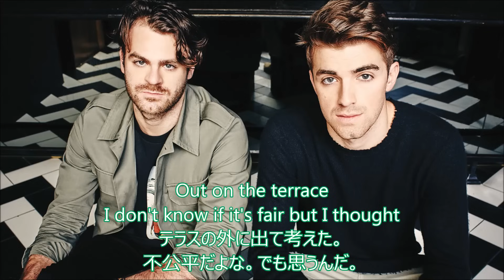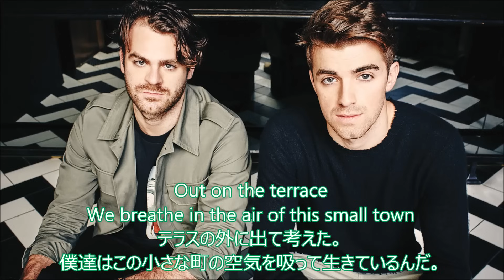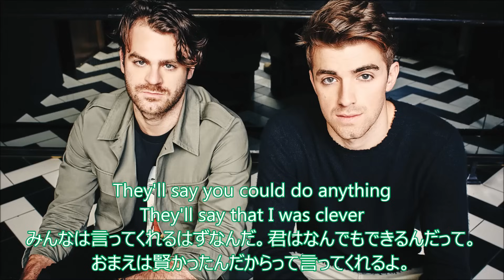洋楽 和訳 The Chainsmokers - Paris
"Paris"はフランスの首都パリ。一度は行ってみたいですよね。

今回はHinataさん,Hi RockMaさんからリクエストいただきましたThe Chain SmokersさんのParisを和訳しました。
昨年、爆発的人気を博したThe Chain Smokersのお2人ですが今年に入っていきなりすごい曲を出してきましたね。
かなり味のある曲です。

The Chain Smokerさんの楽曲はノスタルジーというか、懐かしい思いを馳せるような曲が多くあり(Closerとか)
こういった曲がホントに私は好きです。
なんとなく日本の故郷感とも少しリンクするところがあって、
内容がわかるとじーんと来るところがあります。

と言いつつも、今回のこの曲のタイトルは"Paris"
彼女の親から逃げ出して、一緒に住むことになってそれから・・・という内容なのですが、
その背景になっている場所がパリのようですね。
私は一度も行った事がなくて(仕事上行く機会は意外とあるはずなのに・・・)
空想上のパリしか知りませんが、華やかできれいなところなのでしょうね。